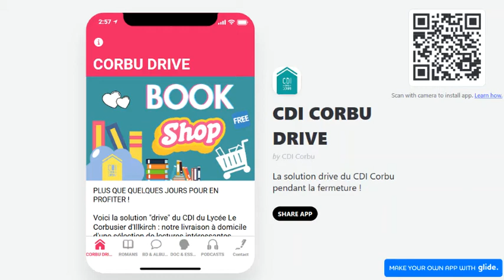Notre appli CDI CORBU DRIVE pendant le confinement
Voici notre solution "drive" du CDI !
C'est notre façon de vous livrer à domicile une sélection de lectures intéressantes, des romans, des super BD, quelques documentaires et essais, et même des suggestions audios pour lire avec les oreilles !
Faites votre choix parmi nos propositions : grâce à certains éditeurs certains titres sont encore téléchargeables gratuitement, mais seulement quelques jours encore et parfois uniquement jusqu'à la fin du confinement.